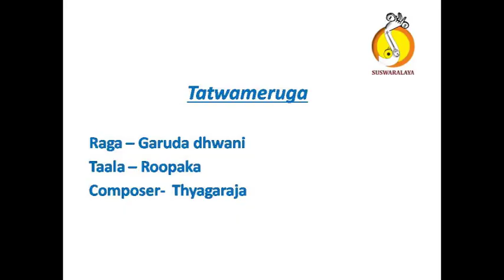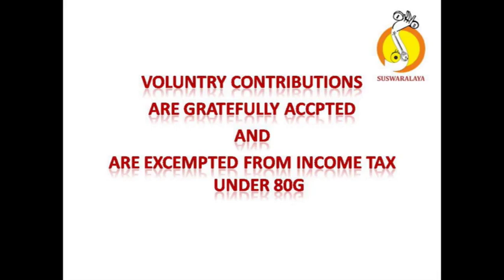4 TATWAMERUGA GARUDA DHANI KHANDA CHAPU THYAGARAJA